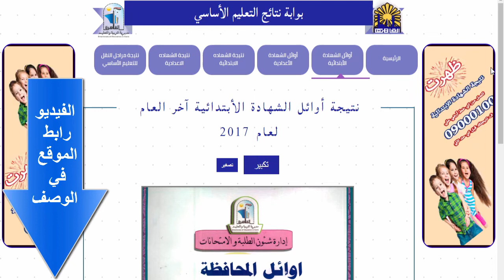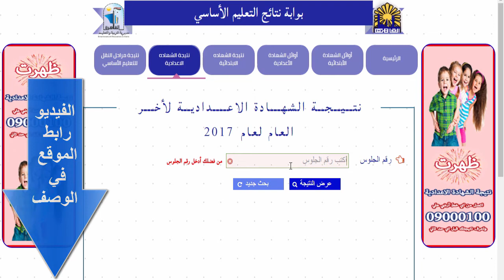نتيجة الشهادة الاعدادية لجميع محافطات مصر 2017 برقم الجلوس الموقع الرسمي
نتيجة الشهادة الاعدادية محافظة الشرقية 2017 برقم الجلوس
نتيجة الشهادة الاعدادية محافظة الشرقية 2017 برقم الجلوس الشرقية توداي
نتيجة الشهادة الاعدادية محافظة الشرقية 2017 برقم الجلوس والاسم البوابة الالكترونية
نتيجة الشهادة الاعدادية محافظة الشرقية 2017 برقم الجلوس موقع فيتو
نتيجة الشهادة الاعدادية محافظة الشرقية 2017 برقم الجلوس والاسم
نتيجة الشهادة الاعدادية محافظة الشرقية 2017 برقم الجلوس وزارة التربية والتعليم
نتيجة الشهادة الاعدادية محافظة الشرقية 2017 برقم الجلوس الترم الاول
نتيجة الشهادة الاعدادية محافظة الشرقية 2017 برقم الجلوس الازهر
نتيجة الشهادة الاعدادية محافظة الشرقية 2017 برقم الجلوس 2016
نتيجة الشهادة الاعدادية محافظة الشرقية 2017 برقم الجلوس موقع اليوم السابع
نتيجة الشهادة الاعدادية محافظة الشرقية 2017 برقم الجلوس ايجي لفرز
نتيجة الشهادة الاعدادية محافظة الشرقية 2017 برقم الجلوس اليوم السابع
نتيجة الشهادة الاعدادية محافظة الشرقية 2017 برقم الجلوس جزائرية
نتيجة الشهادة الاعدادية محافظة الشرقية 2017 برقم الجلوس سوهاج
نتيجة الشهادة الاعدادية محافظة الشرقية 2017 برقم الجلوس قنا
نتيجة الشهادة الاعدادية محافظة الشرقية 2017 برقم الجلوس طويلا
نتيجة الشهادة الاعدادية محافظة الشرقية 2017 برقم الجلوس ليبيا
نتيجة الشهادة الاعدادية محافظة الشرقية 2017 برقم الجلوس غزة
نتيجة الشهادة الاعدادية محافظة الشرقية 2017 برقم الجلوس فقط
نتيجة الشهادة الاعدادية محافظة الشرقية 2017 برقم الجلوس صيفي
نتيجة الشهادة الاعدادية الان برقم الجلوس جميع محافظات مصر 2017
اعرف نتيجة الشهادة الابتدائية و نتيجة الشهادة الاعدادية لجميع محافظات مصر 2017
نتيجة الشهادة الاعدادية لجميع محافظات مصر
نتيجة الشهادة الإعدادية محافظات مصر الترم الثانى 2017
نتيجة الشهادة الاعدادية 2017 بجميع محافظات مصر
واخيرا ظهور نتيجة الشهادة الاعدادية بجميع محافظات مصر الفصل الدراسي الثاني لسنة 2017 بالتوفيق للجميع
نتيجة الشهادة الإعدادية 2017 بالإسم ورقم الجلوس الترم الثاني كل محافظات مصر
نتيجة الشهادة الاعدادية - نتيجة الشهادة الإعدادية 2017 محافظات مصر الترم الأول
نتيجة الشهادة الاعدادية 2017 | اليوم السابع لجميع المحافظات
نتيجة الشهادة الاعدادية جميع المحافظات 2017 اعرف الان !
نتيجة الشهادة الابتدائية و نتيجة الشهادة الاعدادية لجميع محافظات مصر الترم الثاني 2017
حصريا نتيجة الشهادة الاعدادية بجميع محافظات مصر 2017 برقم الجلوس فقط
نتيجة الشهادة الاعداديه (في جميع محافظات مصر!) 2016
نتيجة الشهادة الاعدادية الترم الثاني 2017 بجميع المحافظات
حصريا نتيجة الشهادة الاعدادية 2017 الترم الاول بجميع محافظات مصر بالاسم ورقم الجلوس فقط
نتيجة الشهادة الإعدادية 2017 محافظات مصر الترم الأول
نتيجة الشهادة الاعدادية الازهرية 2017 جميع محافظات مصر
ظهرت نتيجة الشهادة الاعدادية 2017 محافظة القليوبية موقع مديرية التربية والتعليم وكنترول القليوبية
نتيجة الشهادة الابتدائية 2017 الترم الثانى برقم الجلوس القاهرة وجميع محافظات مصر
mesothelioma lawsuit